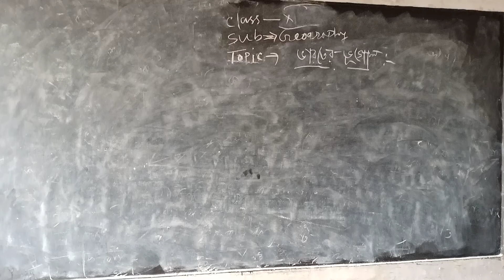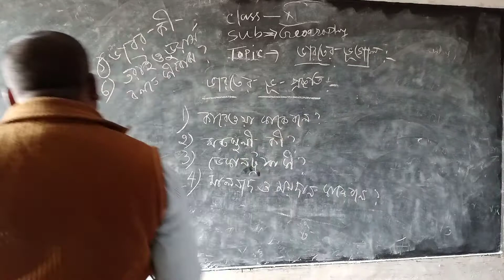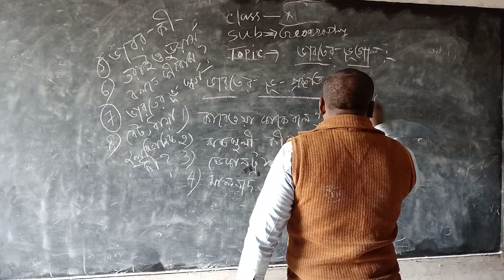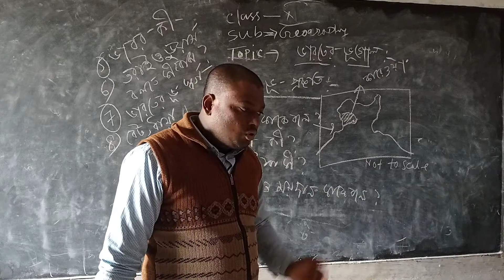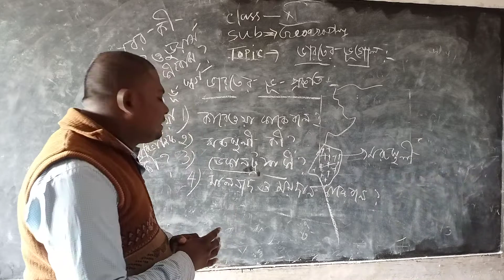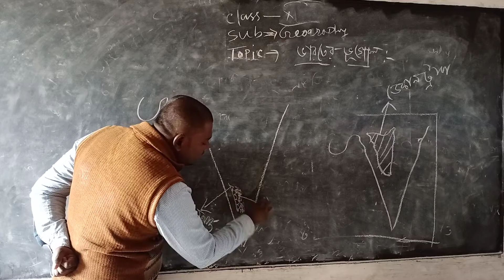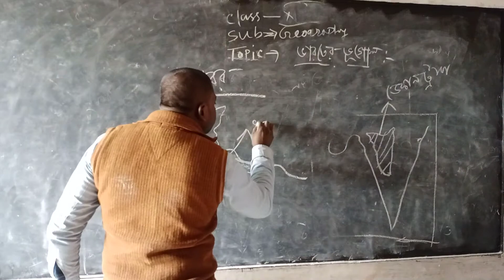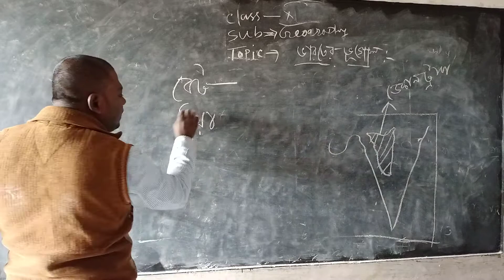Indian Topography Class x